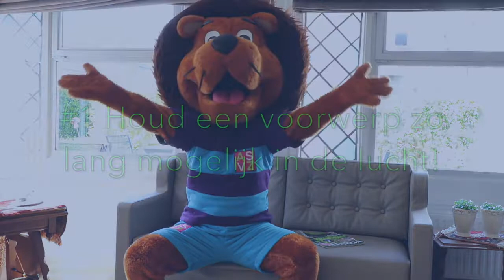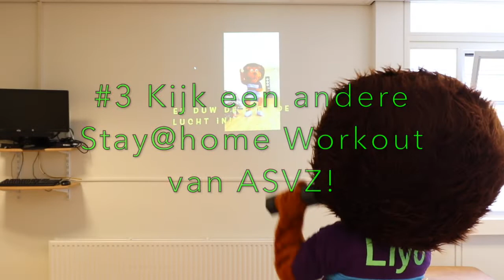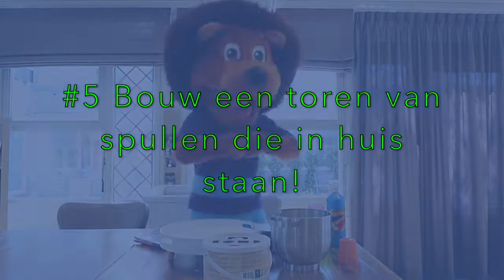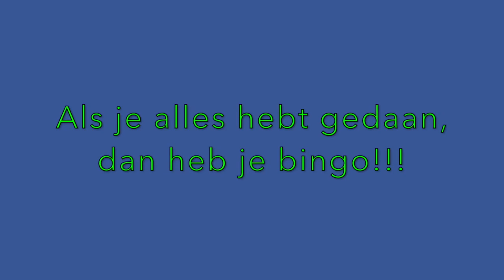Stay at Home Workout | Beweegbingo met Liyo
We doen vandaag beweegbingo. Houd een voorwerp zo lang mogelijk in de lucht, zoek een iets dat iemand heeft verstopt of dans op je favoriete liedje. Doe je mee?